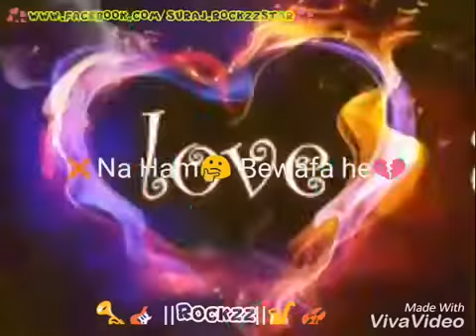Hamsafar Whatsapp video status romantic types & sad virsion